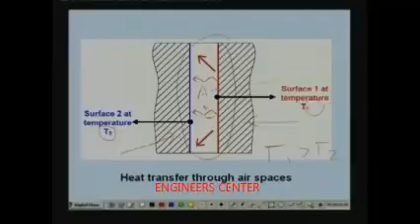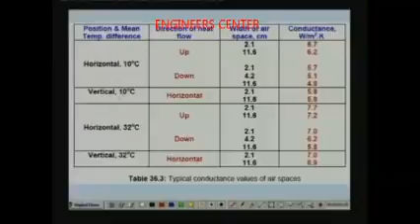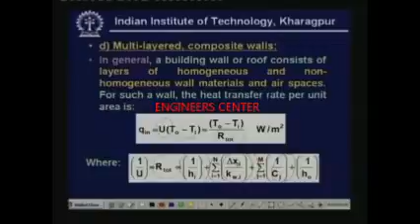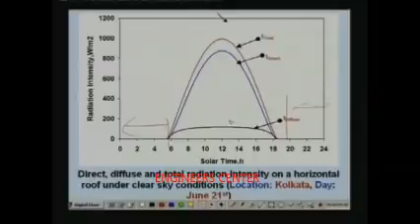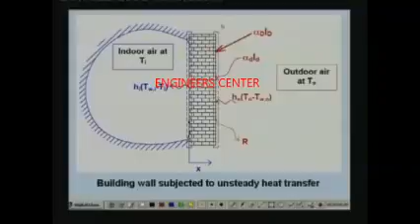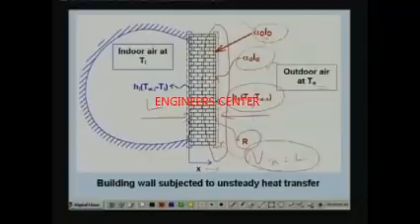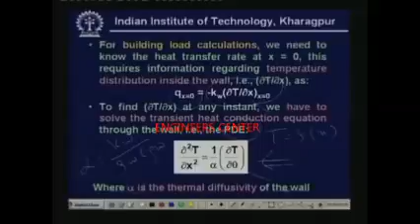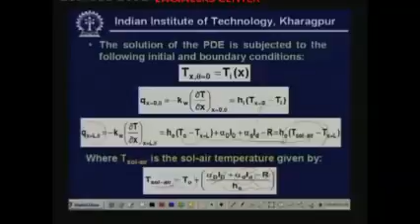Heating and Cooling Load Calculations Lecture 08 - ENGINEERS CENTER